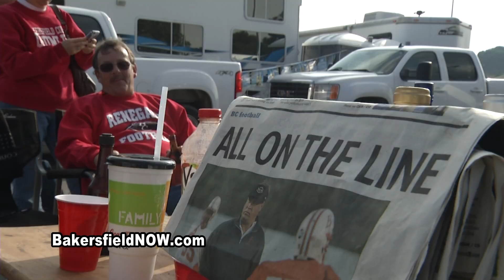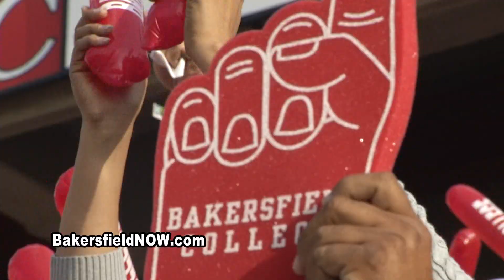Sights and Sounds: BC Renegades win state football title